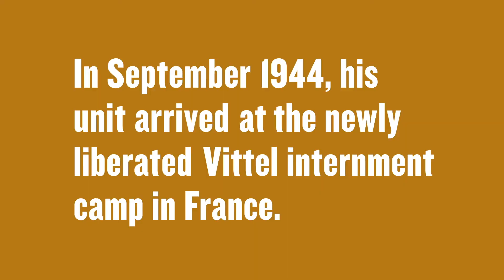Holocaust Artifacts Unpacked: The Puppet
How did an American soldier bring joy to children during liberation? US Army Medic Eldon G. Nicholas found a way to entertain kids in the Vittel internment camp in France.